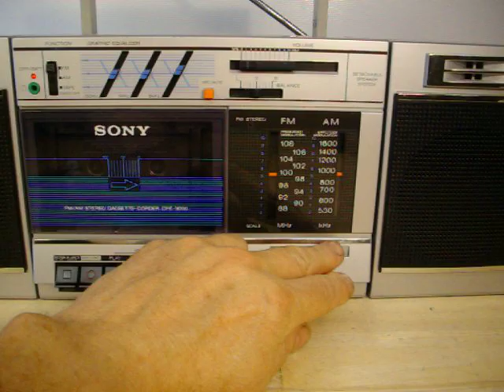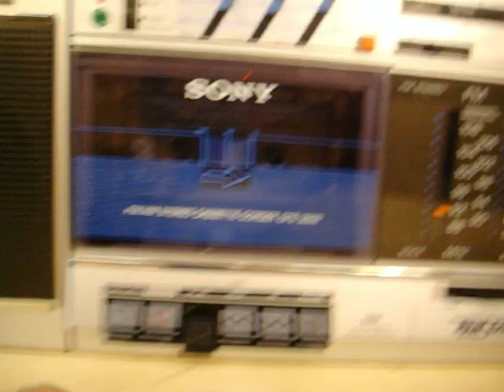Demo video of Sony CFS-3000 AM.FM Stereo Cassette Boombox Ghetto Blaster, near mint condition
This is a demo video of item being offered for sale on my webstore - EdsGoodStuff.com

Classic boombox "ghetto blaster" style cassette recorder player in near time warp condition. Made around 1988. Sony calls this their Cassette Corder with TranSound.

Cleanest boombox I have ever found, probably stored in someones closet for the last 30 years. Working perfectly on AM, FM, FM stereo, and cassette tape features. Tested on Play, Record, Rewind, Fast Forward, and Pause. No issues. Speed sounds dead on correct. Sound quality is really really good for a analog tape playback. Excellent stereo imaging, sounds like Sony is working a little "audio magic" into the circuitry. Good bass, treble, etc.

This features a 3 band equalizer (tone controls). All controls working correctly with no static or scratchiness when adjusted. FM stereo indicator light is working. Excellent reception on both FM and AM. Original telescoping metal antenna is nice and straight. Battery compartment looks brand new and never used.
EdsGoodStuff is a one man operation selling mostly second hand items ranging from audiophile quality stereo equipment to vintage toys as well as uncommon video games.   Vintage speakers, amps, and turntables are some of my favorite items to deal with.

Ya'll stop on by sometime! @edsgoodstuff